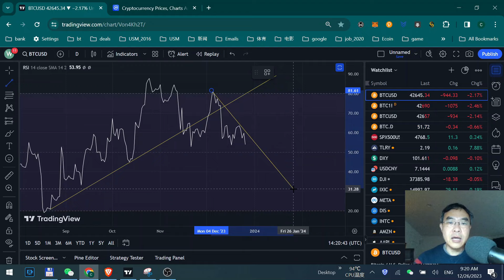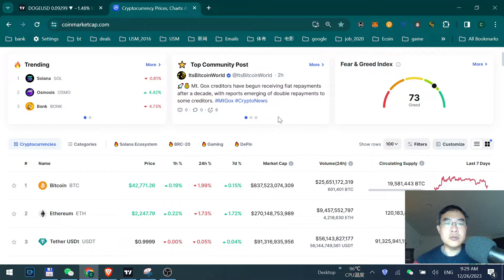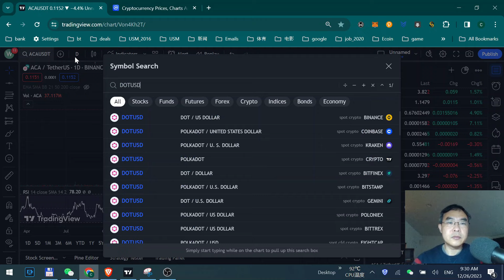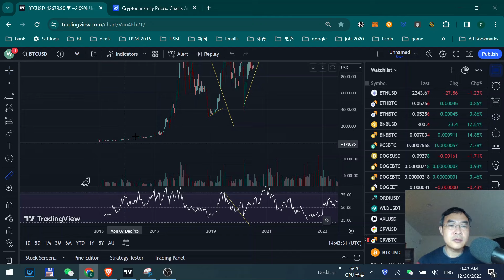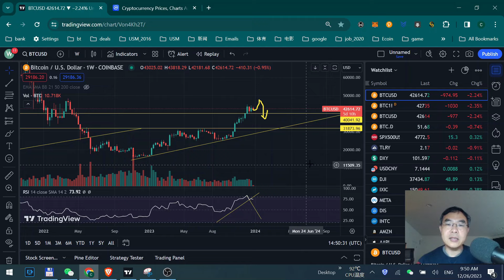圣诞拉力！BTC占比跌破上行支撑线意味着？为什么说加密货币市场的危险在靠近？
⏰ *Timestamps:*
00:10 - 圣诞拉力！BTC占比跌破上行支撑线意味着？